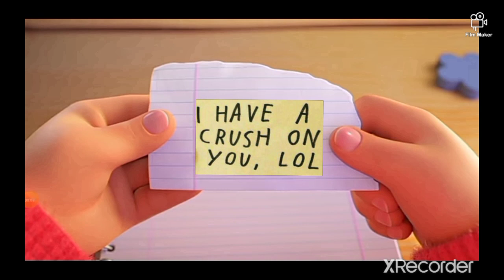Turning Red [YTP] but your crush likes you back